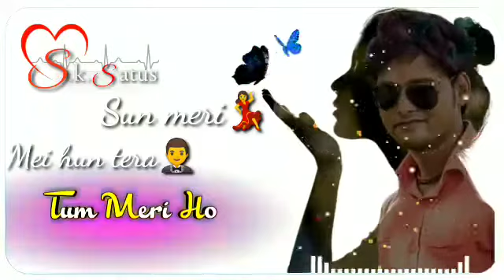5 April 2022